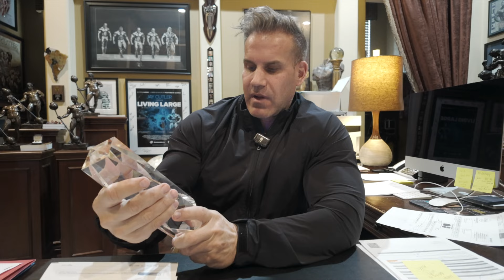JAY’S RECAP | ARNOLD CLASSIC 2024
Join Jay Cutler as he provides a detailed recap of the 2024 Arnold Classic, sharing insights and key moments from the event.

- J